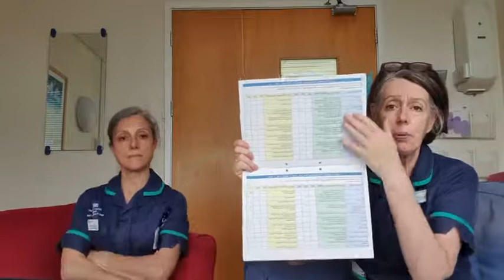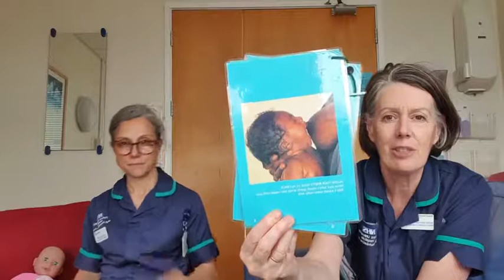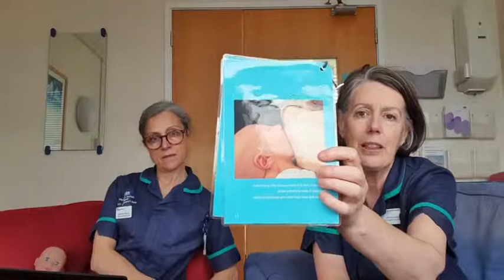Infant Feeding Team Q&A 18.11.2021